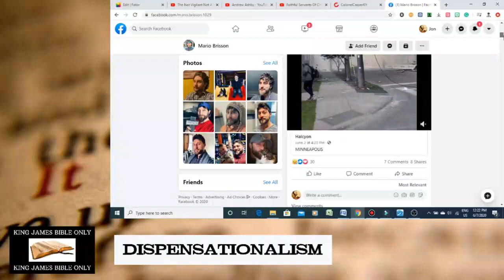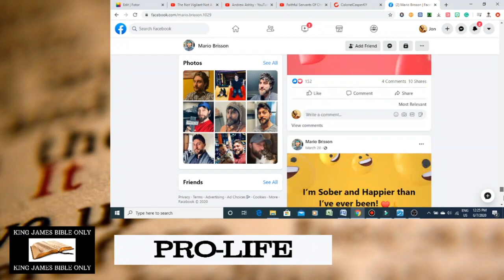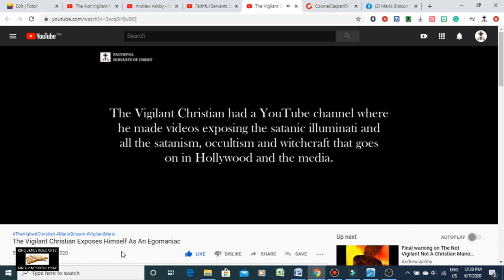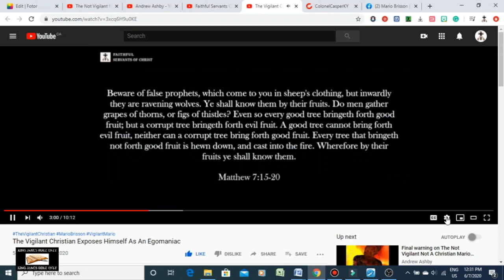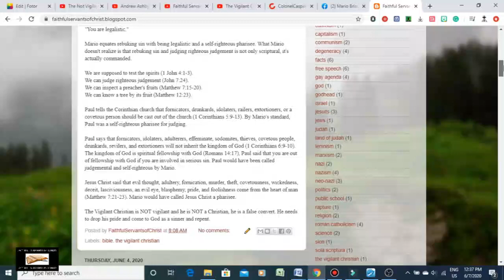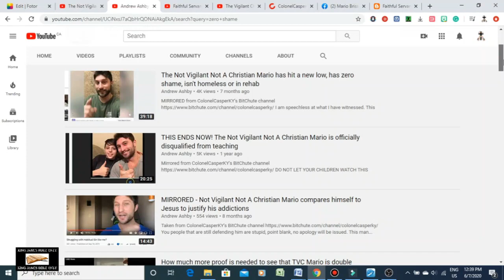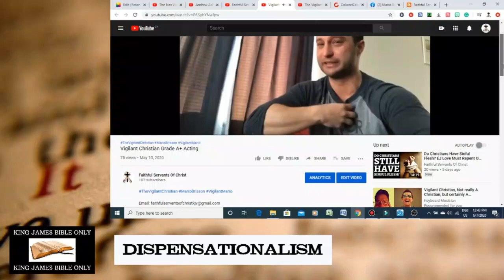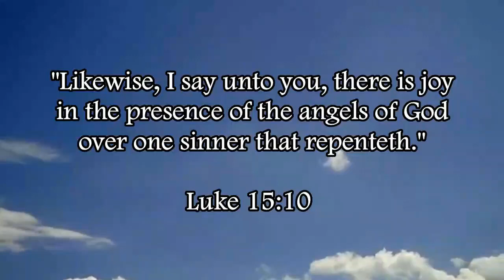The Vigilant "Christian" Has No Shame Or Godly Sorrow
Acts 20:27-31 - "For I have not shunned to declare unto you all the counsel of God. Take heed therefore unto yourselves, and to all the flock, over the which the Holy Ghost hath made you overseers, to feed the church of God, which he hath purchased with his own blood. For I know this, that after my departing shall grievous wolves enter in among you, not sparing the flock. Also of your own selves shall men arise, speaking perverse things, to draw away disciples after them. Therefore watch, and remember, that by the space of three years I ceased not to warn every one night and day with tears."